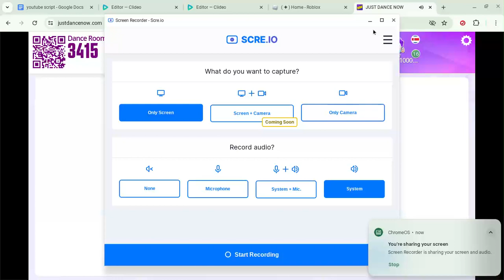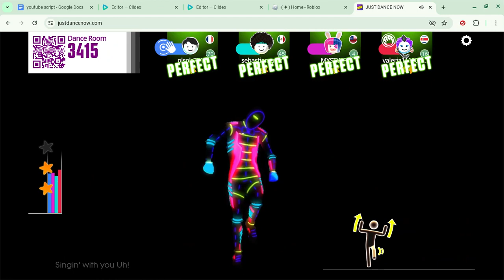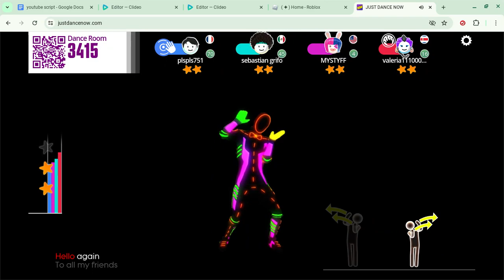rock n roll